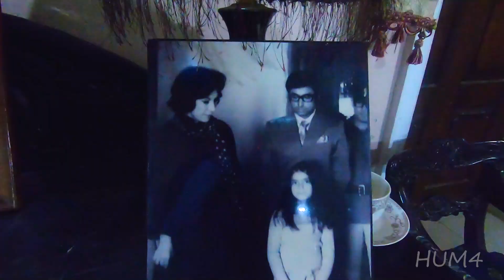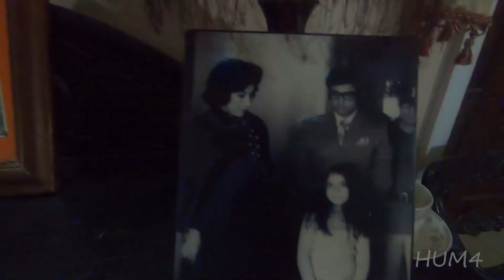The Royal Palace of Talpurs' Empire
The Badshahi Bungalow is the Palace of Prince Mir Hassan Ali Khan Talpur, the son of the last ruler of Hyderabad Mir Naseer Khan Talpur. This Palace is located in Tando of Talpur Mirs in Latifabad Unit No. 4.